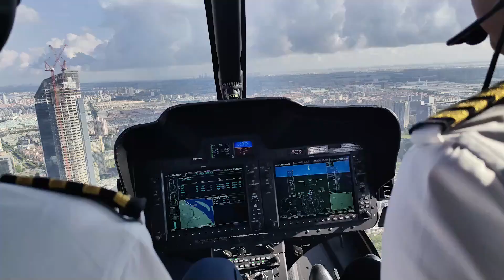上海市、低空旅客輸送を推進 「空の都市」構築加速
中国江蘇省蘇州市昆山市で１８日午前、乗客２人を乗せたヘリコプターが昆山シティーエアターミナルを離陸し、上海市浦東方面へ出発した。ヘリコプターは約３０分後に上海浦東星野飛行基地に着陸、乗客はシャトルバスに乗り換え上海浦東国際空港へ向かった。
　乗客の１人、季（き）さんは「以前は昆山から浦東まで車で２時間以上かかっていたが、ヘリでは３０分足らずだった。最初は機体が揺れないかと心配したが、飛行はとても安定していた」と語った。
　航空サービスなどを手がける上海新空ヘリコプターの曹新田（そう・しんでん）董事長によると、省をまたぐ「空中タクシー」は当面、毎日朝晩のピーク時に１往復運航する。プロモーション期間は、片道運賃が１人１６００あるいは１８００元（１元＝約２０円）に設定されている。
　低空旅客輸送は、低空経済（低高度空域を飛ぶ有人・無人航空機を活用した経済活動）の重要な一部とされる。上海は今後も低空旅客輸送の範囲を拡大し、低空経済の質の高い発展を推進、長江デルタ地域（上海・江蘇・浙江・安徽１市３省）の低空経済産業の一体化を実現する。